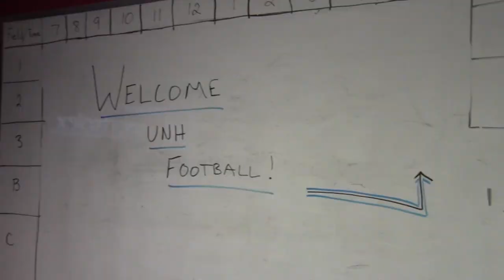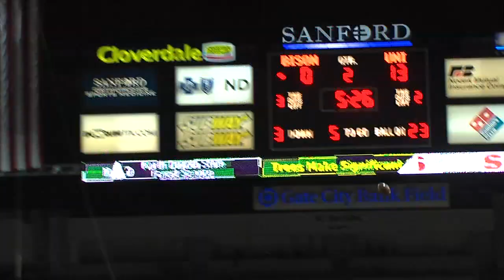UNH Football to play at North Dakota State in FCS Semifinal (Dec. 20)